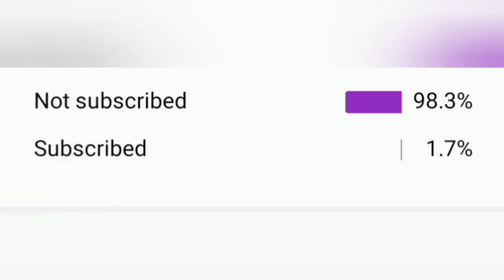Time Machine ഉപയോഗിച്ചു പപ്പയുടെ ചെറുപ്പ കാലത്തെത്തി || Obocchama Kun